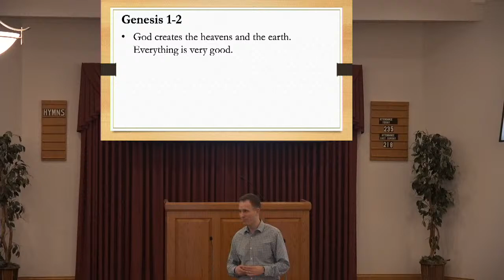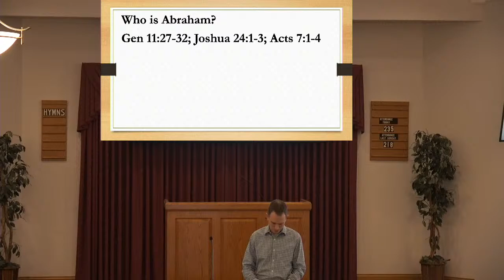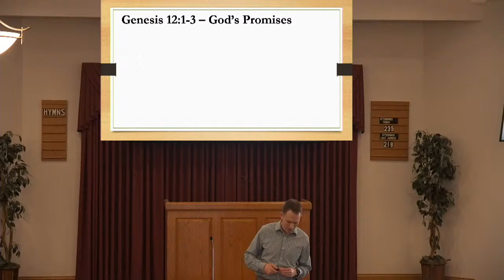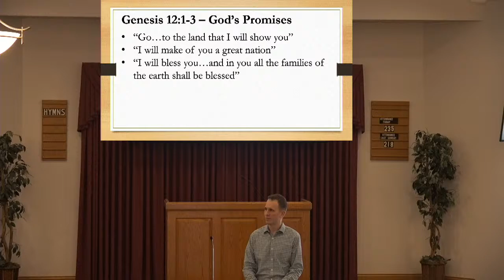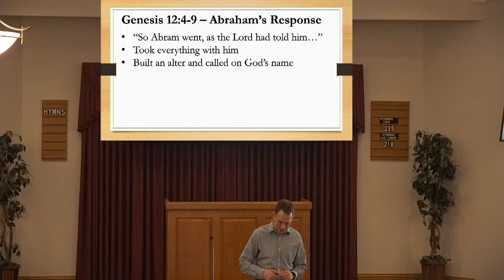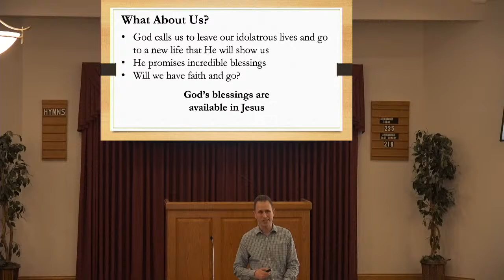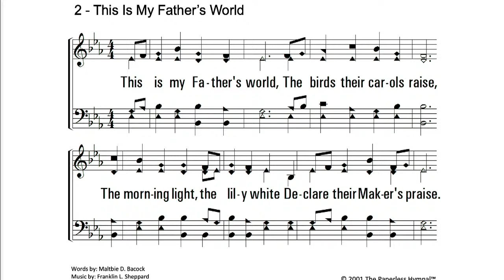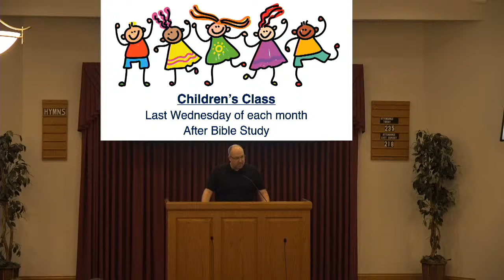The Theme of the Bible